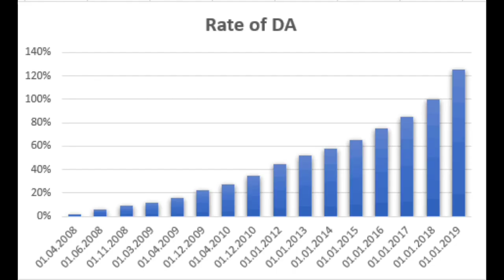ডিএ বিগ আপডেট | Dearness Allowance News Today | DA Update In West Bengal